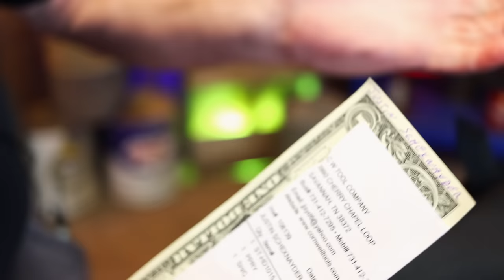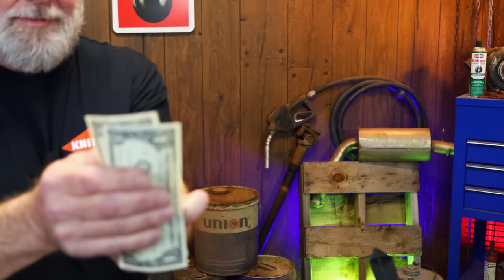Joe's AllStar Tools: Knipex Overload! Tons Of Great Knipex Deals Just For You Guys!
Mr. Joe is back with another awesome Joe's AllStar Tools Monday and this week he has a LOAD of Knipex tool deals for you guys with some FREE STUFF! Take a look as we show you several great Knipex sets and some special deals!

Koon Trucking
200 Davidson Dr.